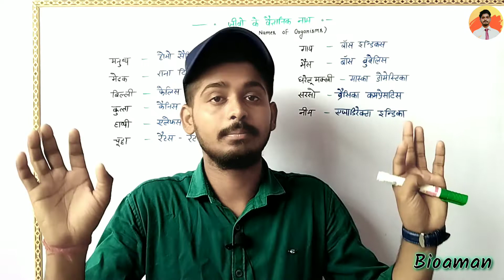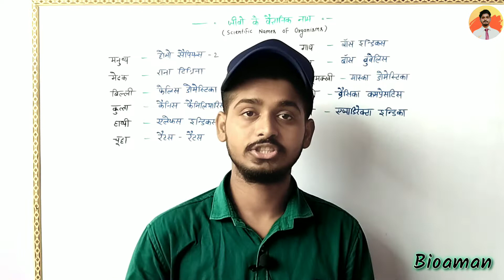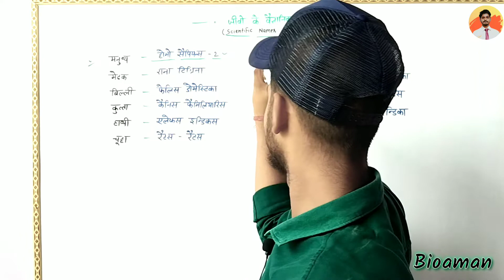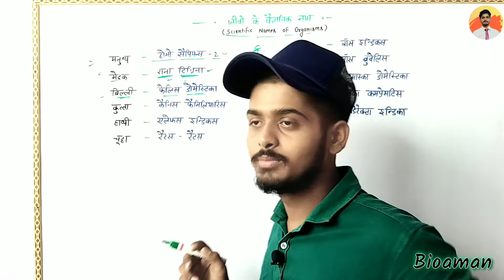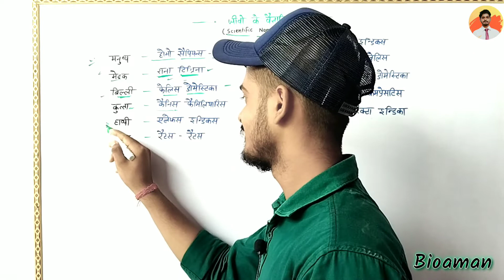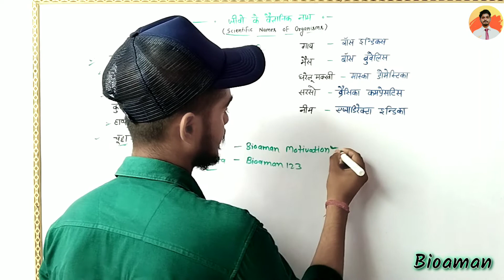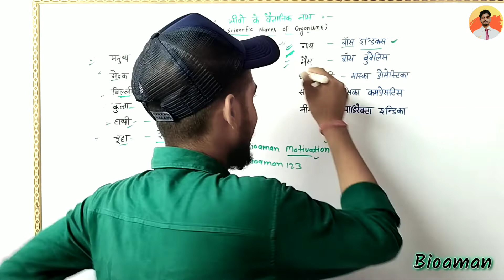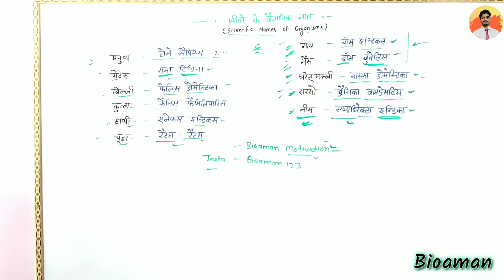जीवो के वैज्ञानिक नाम याद करें | science gk trick | jivo ka vaigyanik naam trick in hindi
जीवो के वैज्ञानिक नाम याद करें Class 11th biology | jivo ka vaigyanik naam trick in hindi

_______________Welcome_______________
_______________Bio_Aman_______________
Educator - Bioaman
Director- Pravesh Kumar

About the video - Biology class 11 / class 11 biology पढ़ेगे तो पुरा वीडियो समझ आने वाला है ।

Presenting By 📽️ - Bioaman
Educator - Drx Aman Singh
Director - Pravesh Kumar
Thumbnail - Aman Singh
Advicer - pravesh kumar ( physco )
Video & Topics - Bioaman Team
Managed by : Bioaman India Technical Team

Topic covered-
1. The living world Biology class 11
2. The living world class 11
3. jiv jagat biology class 11 ncert
4. class 11 biology chapter 1 in hindi
5. जीवो के वैज्ञानिक नाम
6. जीवो के वैज्ञानिक नाम याद करने की ट्रिक
7. jivo ka vaigyanik naam
8. jivo ka vaigyanik naam trick
9. class 11 biology in hindi
10. biology class 11 in hindi